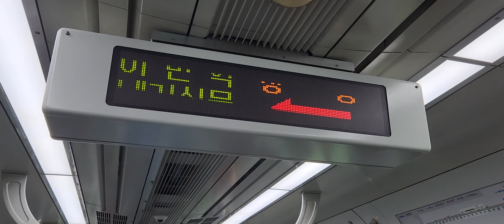경의ㆍ중앙선 용문행 상봉역 도착선 변경 안내방송 (2023.10.02)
노선: 수도권 전철 경의ㆍ중앙선
열번: K5089
편성: 321C07편성
행선지: 문산발 용문행
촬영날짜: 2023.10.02